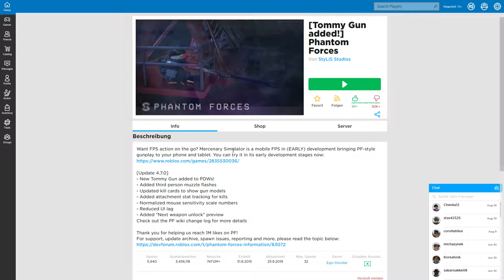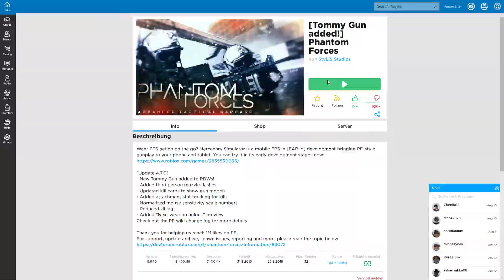Roblox Phantom Forces#01 Eine Stunde und fast 100Kills mit der Colt LMG und Rang 9